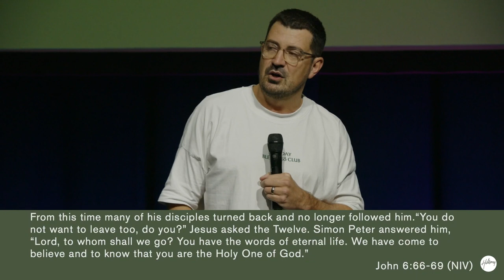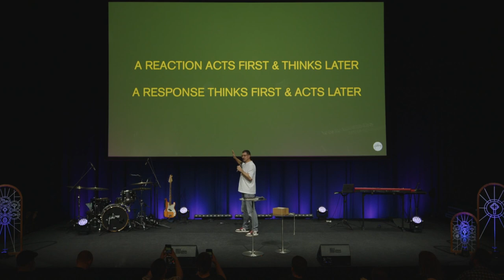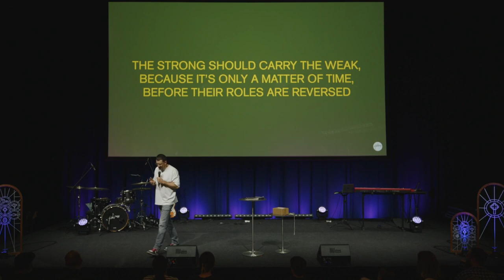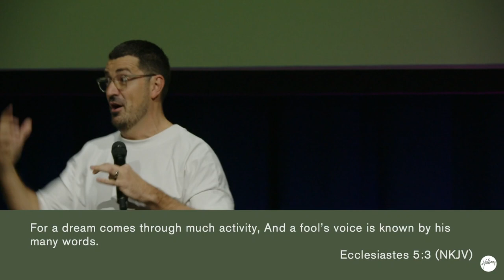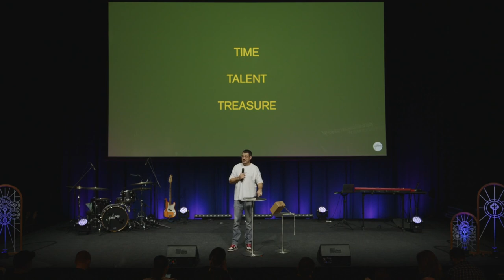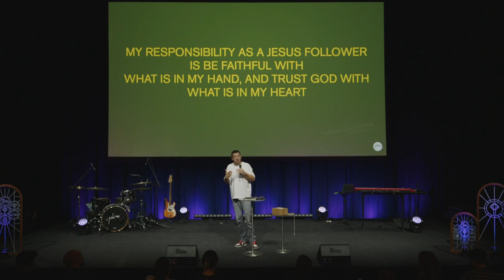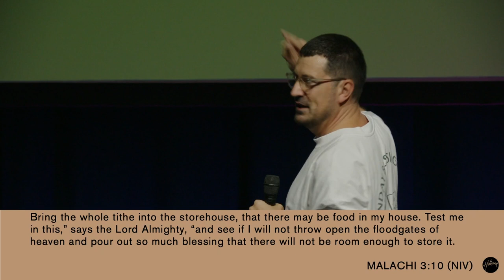Heart & Soul - Thomas Hansen - Hillsong Denmark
† If you have made a decision to follow Jesus or want to learn more about Him please write to us at

💒 To support the ministry of Hillsong Church Denmark and invest in the lives of others through giving

 / hillsongcph​​​​

 / hillsongcph​​​​

Thank you so much for joining us for this service! Stay up to date with all things Hillsong Church